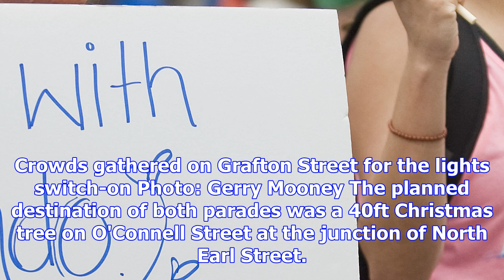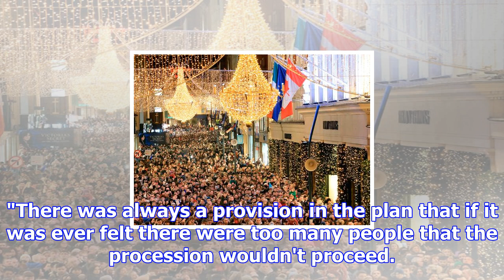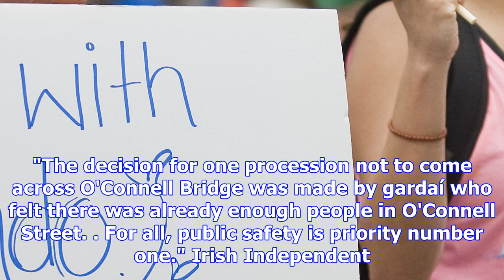Crowd safety fears bring lights parade to premature halt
One of the performers on yesterday’s Christmas parade. Picture: Gerry Mooney Gardaí had to stop one ...